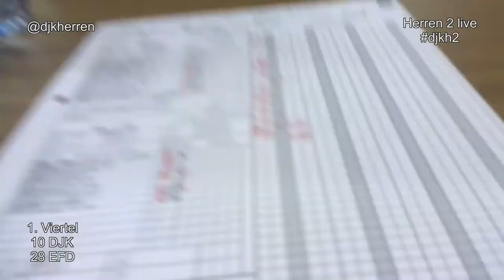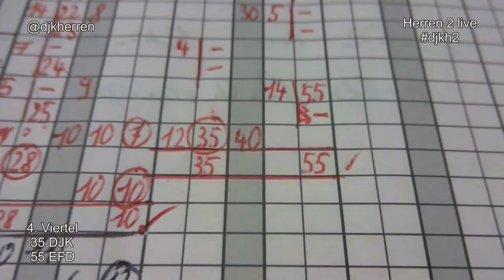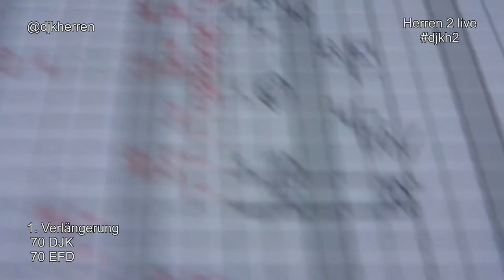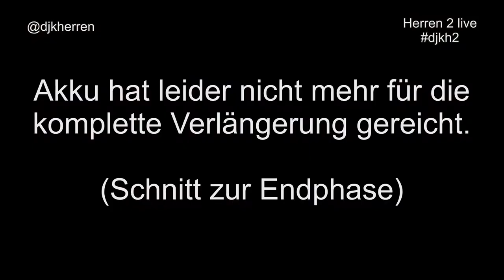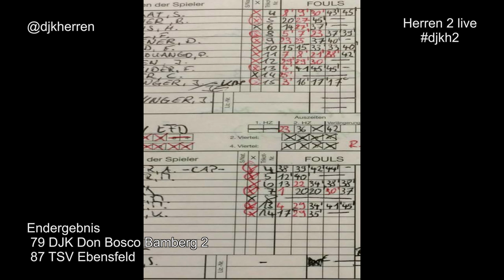2013/2014 - Bezirksoberliga: DJK Bamberg - TSV Ebensfeld 79:87 (2. Halbzeit/Verlängerung)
00:04:40 - Drei Dreier in Folge
00:05:40 - 2. Viertel
00:11:00 - Halbzeit / Start 3. Viertel (27:41)
00:13:50 - Block
00:18:50 - Start 0:12-Lauf
00:21:20 - O-Foul DJK
00:22:10 - Einwurf für?
00:31:25 - Freiwurf übertreten (?)
00:34:35 - Ein oder zwei Punkte? (Freiwurf)
00:39:55 - Start 15:1-Lauf
00:50:35 - 60:68
00:54:20 - Freiwurf übertreten (65:68)
00:57:20 - Ende 4. Viertel (70:70)
00:59:05 - Erneut übertreten (79:79)
01:03:00 - Spielende